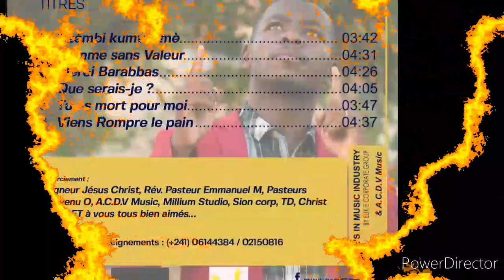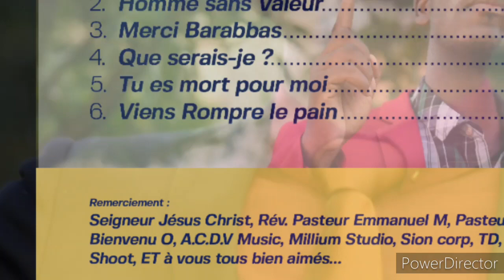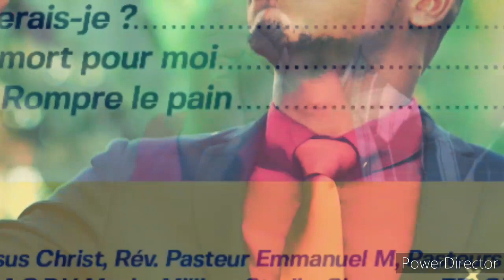Homme Sans valeur titre emblématique du nouvel Album de RIVANAUD GOMEZ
Notre passion pour le Seigneur, notre passion pour la parole de Dieu, la musique est ma Passion, j'ai developpé de l'Amour passionel pour ce que je fais, le chant inspiré, l'écriture de chants doux et profond, la qualité vocale profonde, la profondeur du timbre vocal, les exercice de chant par la mélodie et les harmonies. Dans ce chant on peut voir ressortir une certaine harmonie entre le chant, la voix et les parole qui sont posée sur une musique bien précise. Le but étant l'Adoration, l’élévation, la contemplation du Seigneur du haut de son trône de grâce et le louer pour sa grandeur et tous ses bienfaits.
Musiques relaxante, Dans cette chanson nous voulons montrer que sans Jésus-Christ notre Seigneur et sauveur nous ne sommes que des Hommes sans valeur.Musiques relaxantes, Notre vie prend tout son sens dans la considération de ce qu'il a fait pour nous, son sacrifice est source d’élévation, de bénédiction et de grâce salvatrice. Musiques relaxante, Si nous avons une valeur, c'est bien celle que Christ nous donne. Amen
Musiques relaxante, ce travail est fait pour adoucir les mœurs, faire prendre conscience aux fils de Dieu de qui ils sont. La place des Musiques relaxantes dans la vie du croyant.